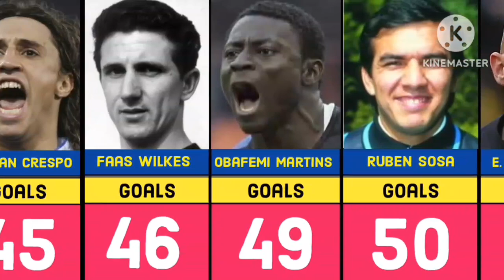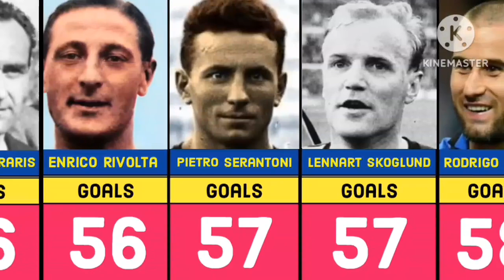Inter Milan All Time Top 50 Goal Scorers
Hi there, welcome to Football IQ. This video contains Inter Milan All Time Top 50 Goal Scorers!!!